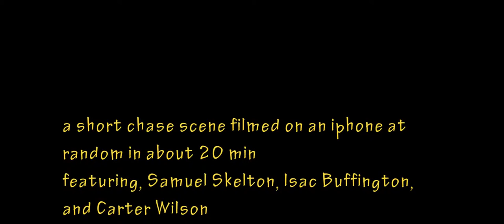corn runner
all music rights for "Trip Lee-Insomniac" belongs to Reach Records. I don't own this is any way